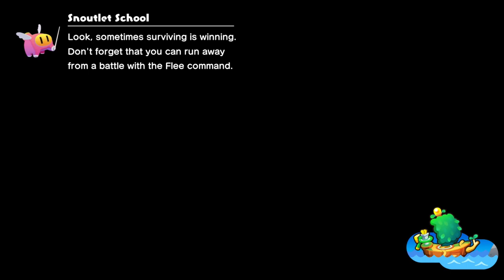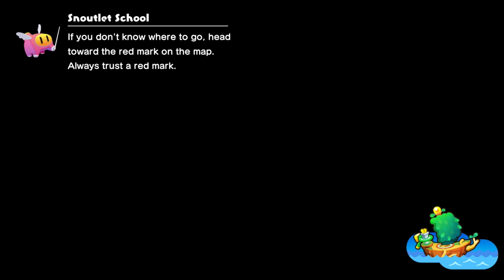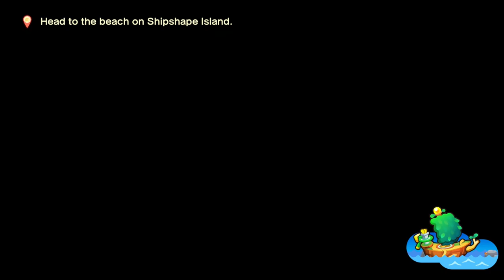Big Brain Luigi - Mario & Luigi: Brothership [1]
Aw yeah, besides my favourite game ever made being remade, they're also releasing a new Mario & Luigi in the same year. I don't think anything is topping this year in terms of fire Mario games really. Time to play Brothership, the first new Mario & Luigi in 9 years, which is actually insane.